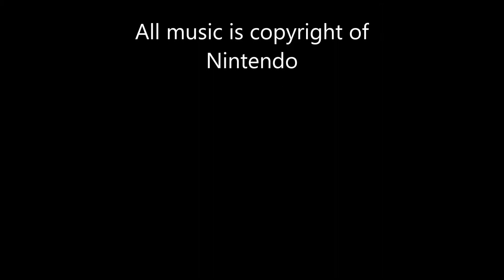Lego City Race!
It's racing time in Lego City!
This is the first stop motion I have ever made and it was using my Nintendo 3DS System.